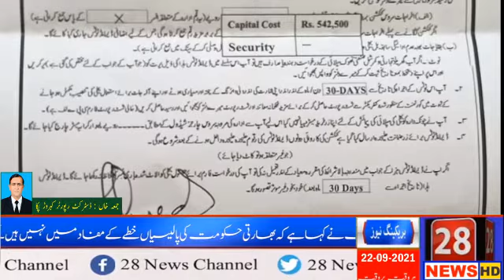آسمانی بجلی قہر بن کر گری پانچ بھنسیں ہلاک نیوز بلیٹن 28 نیوز 22/09/21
Channel About News,Vlogs Social,Political,Islamic Programs
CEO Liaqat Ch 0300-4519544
#28 News
#28 news